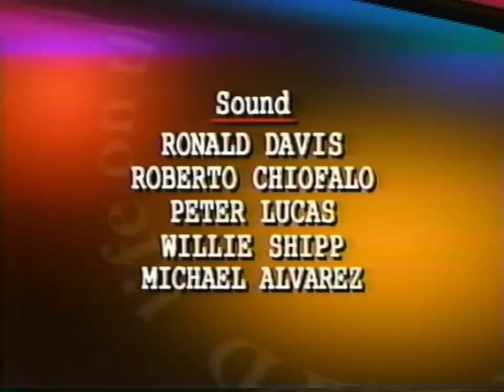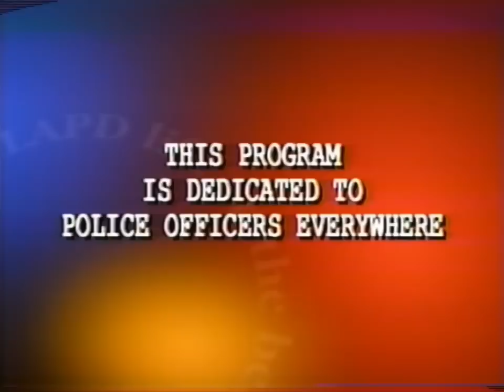LAPD Life On The Beat: Hottest Police Chases Live On Tape (1998)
Please note that some scenes in this video may not be suitable for all viewers and viewer discretion is advised, we do not glorify or endorse graphic content, we upload for the purpose of archiving content.